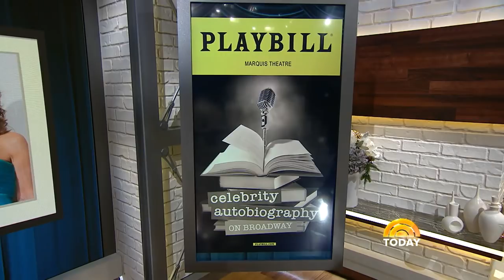Susan Lucci On Broadway, Acting And Staying Fit | TODAY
Actress Susan Lucci of "All My Children" will be on Broadway in the show "Celebrity Autobiography," featuring stars reading real memoirs of other celebrities! Lucci stops by TODAY to talk about her new role, career and how she stays fit.